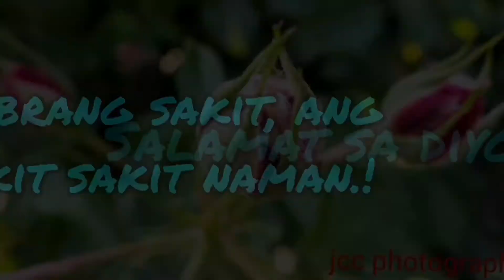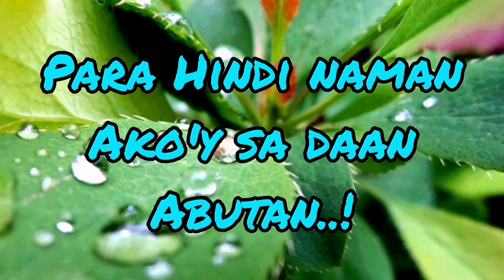love story by: Mng kanor!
Katuwaan lang po at walang seryosohan.. 😂